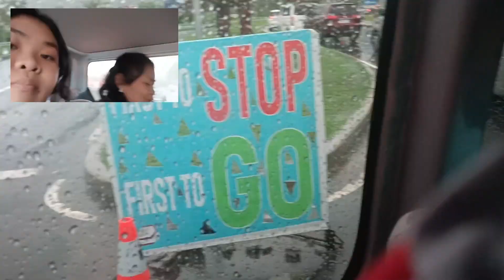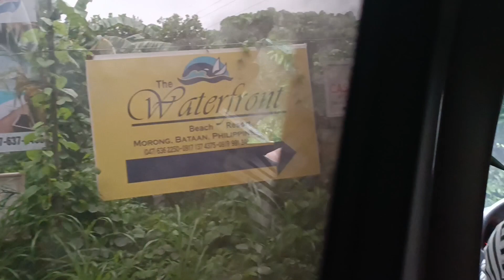Always, Tristan James | Beach Vlog with Fam 🩷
I love you tijong 🩷